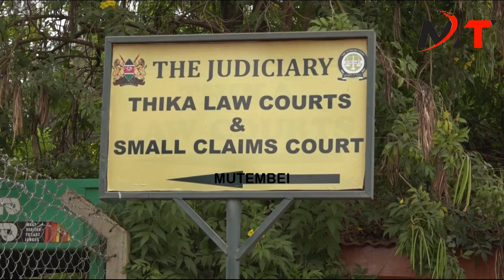DRAMA IN THIKA LAW COURT AS A CEO WHO VOTED RUTO IS DRAGED LIKE A DOG AND PRSENTED IN THIKA COURT